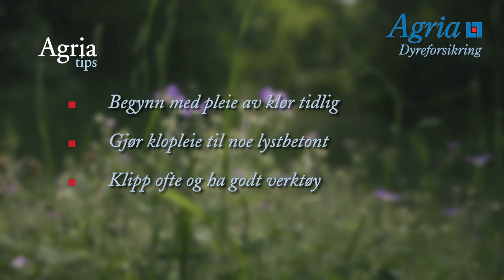Stell av hundeklør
I denne videoen får du gode tips og råd til pleie av hundens klør fra vår veterinær. Hva må du tenke på og hvilke redskaper skal du bruke?

Her kan du se flere videoer om hvordan du steller hunden din og forebygger skader og sykdommer

Agria Dyreforsikring er et forsikringsselskap som er spesialisert innen forsikring av hund, katt og hest. Besøk oss på for å lese mer om våre forsikringer til hunder.